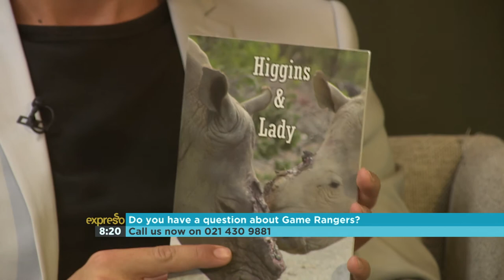Into the Wild – Game Rangers & World Rhino Day 1-4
Poaching is a real problem affecting animals all of the world, and we often bring in experts to tell us why we should care about this and what these animals mean to the environments they live in, but what don't really know much about the first line of defence against animal attacks.